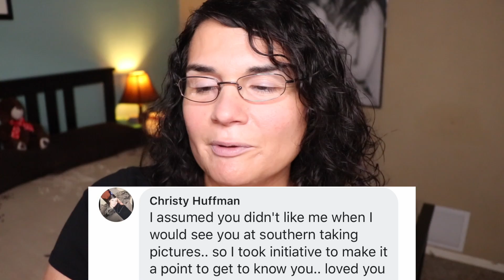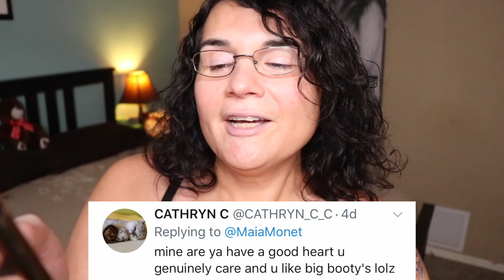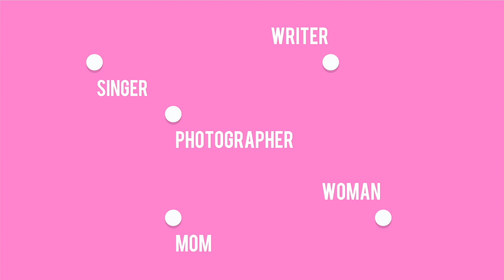Transgender Woman Gets Naked Over Your Assumptions | TDOV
Transgender Woman Gets Naked Over Your Assumptions | TDOV: For every correct assumption you sent in about me, I took off an article of clothing. Happy Transgender Day of Visibility!